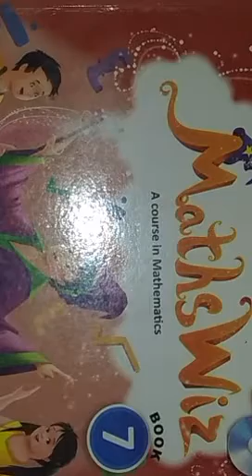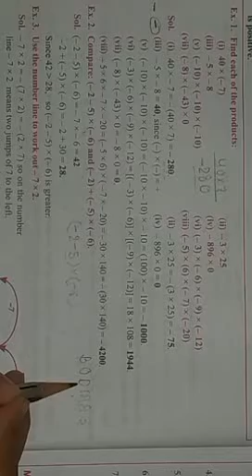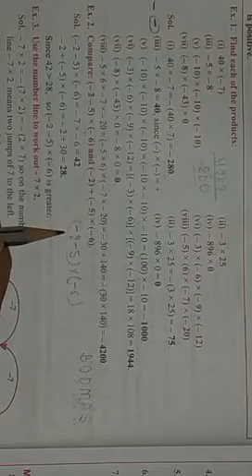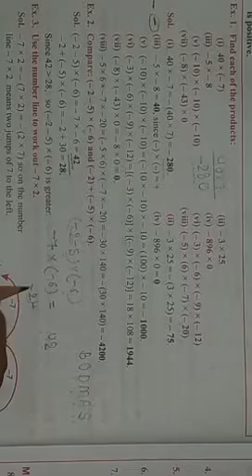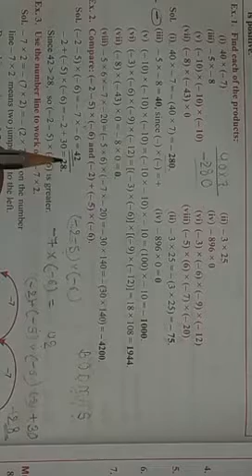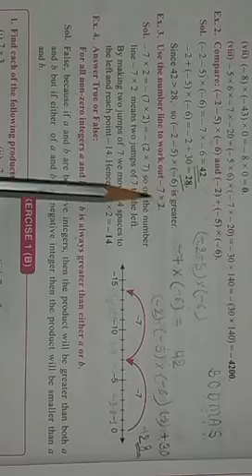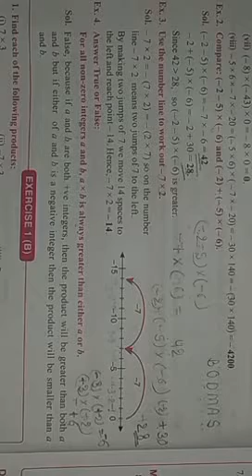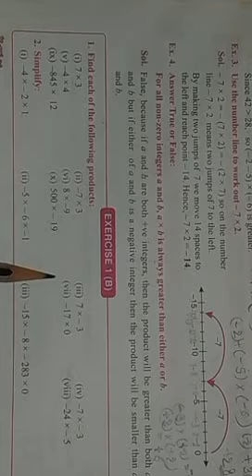CLASS 7 - MATHS : EXERCISE 1(B) - PART 1